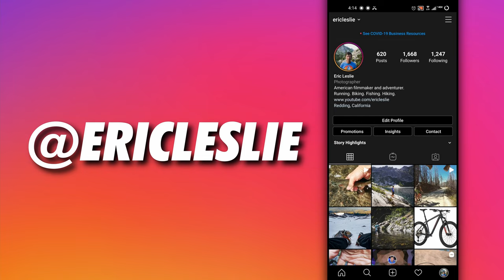He had to hunt for them on opening day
This stream has some of the best water clarity around. The flows were fantastic and once we found the fish, so was the fishing.

The fish were eating Red Darts and Pat's Rubberlegs.

Get access to channel: early video releases, extended video recaps, member only videos and live streams.

Small Stream Rod
∟Fly Line

Tippet Rings

Chest Pack
Hip Pack
Fly Box
Water Filter
Rod Holder

Video Gear
∟Lens Ultra Wide Zoom
∟Lens Mid-range Zoom
∟Lens Telephoto
∟Memory Card

Shotgun Mic
Wireless Mic

Action Camera
∟Memory Card
∟Underwater Dome

∟Memory Card

Music graciously provided and performed by Dirtwire.
Songs: Sain Reign and Canonball.

OUTLINE
0:00 Hike In
4:03 Whoops
6:23 Rain starts and we find the fish
9:23 Unusual run produces fish
12:24 The pressure comes off
15:51 River Recap